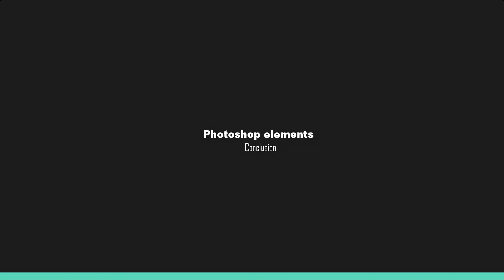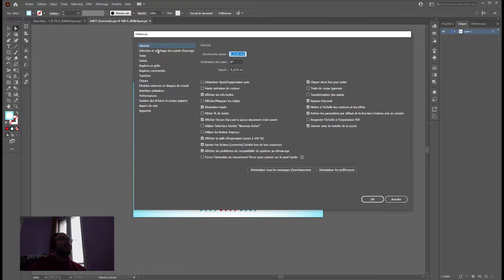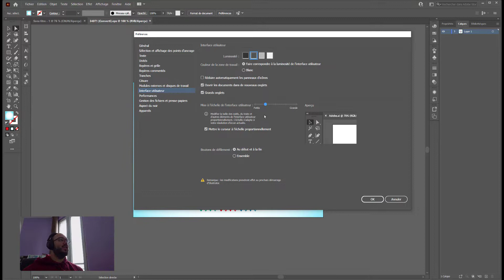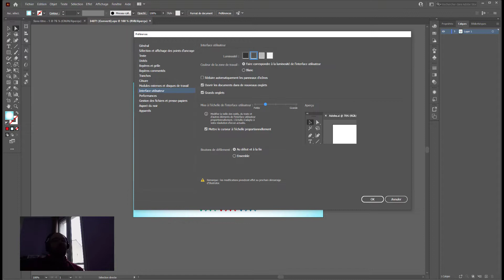Agrandir l'interface d'Illustrator CC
Petite astuce rapide sur la modification de la taille de l'interface d'Illustrator CC

Sommaire :

00:00 Introduction
01:29 Astuce